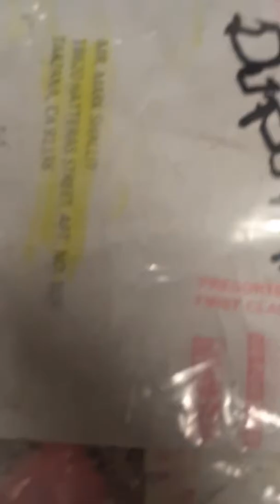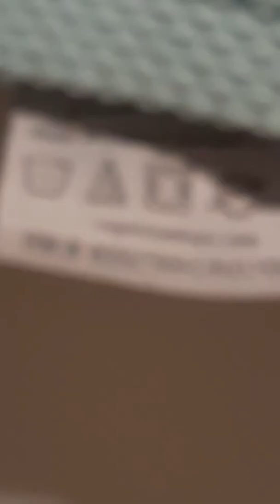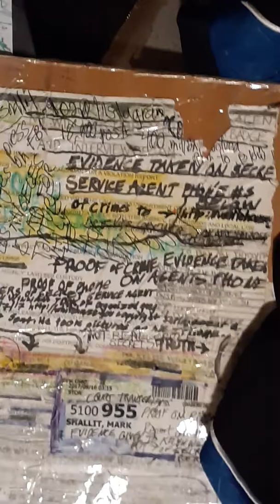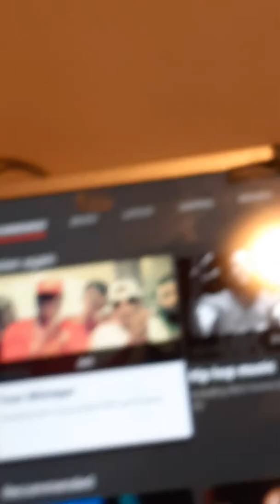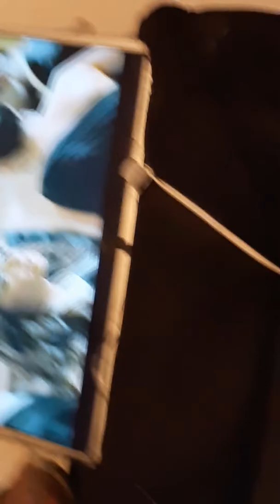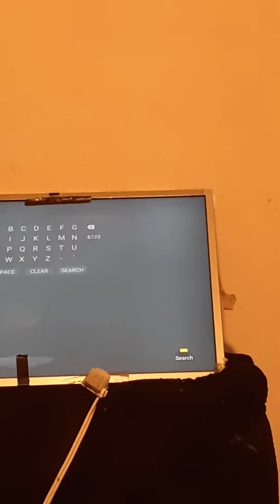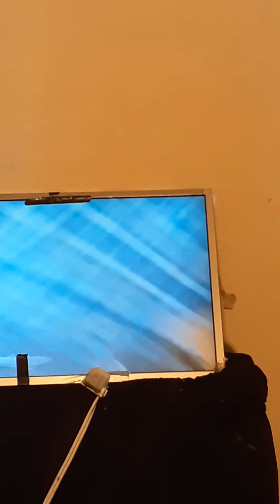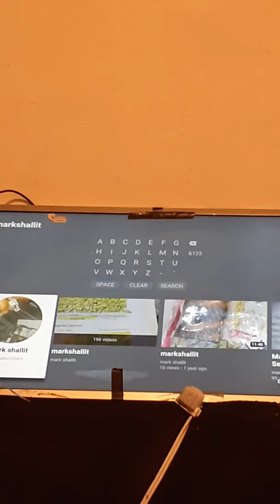ATT District Attorney Office on Criminal LAPD Officers involved With Nazis in U.K. vs Mark Shallit